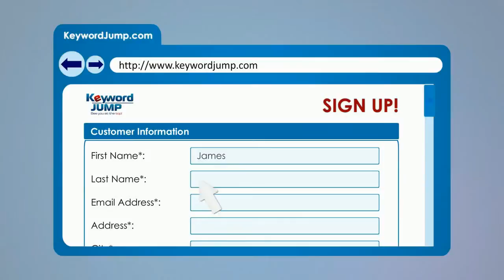SEO Analysis Oceanside, CA - KeywordJump.com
SEO Analysis Oceanside, CA